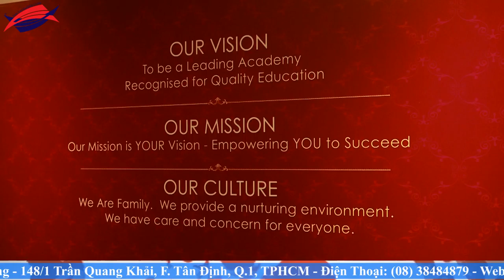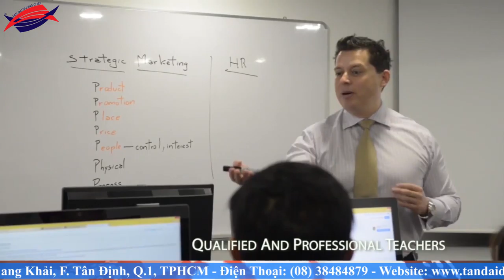Tham gIa khóa luyện thi O Level vào trường công tại Singapore nhận ngay những học bổng hấp dẫn